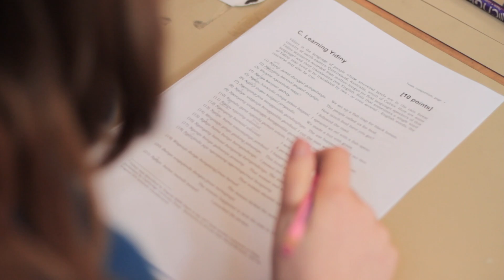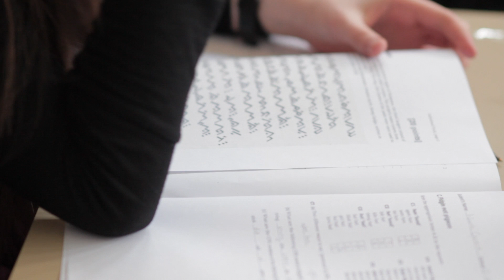All Ireland Linguistics Olympiad - The Problem Solving Challenge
The All Ireland Linguistics Olympiad, run by CNGL/ADAPT, is the search for Ireland's top young problem solver. More than 9,000 secondary school students have taken the challenge and engaged in code-breaking to decipher complex puzzles in unfamiliar languages. Typical puzzles include deciphering numerical spy codes and decoding ancient scripts.